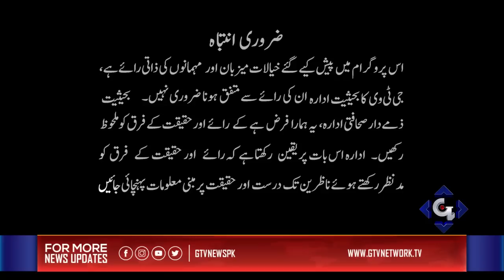Footballer Nasir Ismail Interview | G Sports with Waheed Khan 28th March 2019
Pakistani Footballer Nasir Ismail Interview in G Sports with Waheed Khan 28th March 2019  | G Sports with Waheed Khan 28th March 2019
G Sports with Waheed Khan Full Episode 28th March 2019